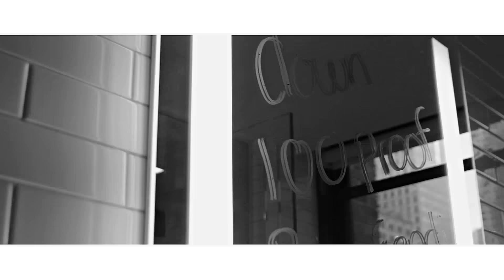100 Proof - Can't Sit Around Me - feat. Termanology, 40 B.A.R.R.S., & Vinny Idol of D-Block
10 Toes Down Ent's Own 100 Proof back with new song "Can't Sit Around Me' feat. Termanology, 40 B.A.R.R.S., and Vinny Idol, produced by D-Block producer Vinny Idol.  This video has cameos from Big Fendi of Dirty Money, Antonio Ansaldi, 10 Toes Down, and more.